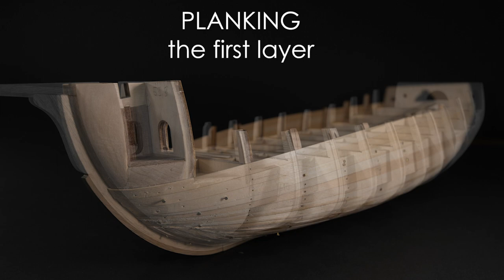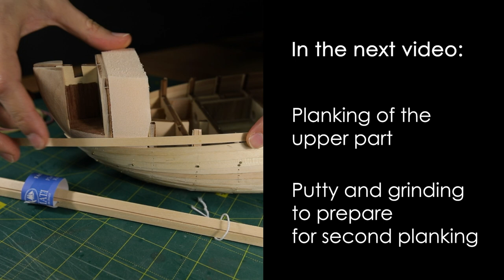# 3. First Layer Planking: Columbus Santa Maria. Scale 1/65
🌐English subtitles.

🌊In this video, I will be focusing on the lower part of the hull. It's amazing how a few simple things, such as planks, nails, glue, and a soldering iron, can transform a piece of wood into a beautiful ship model. But, it takes more than just tools to create a masterpiece - it takes patience and accuracy.

Even though this lower layer may not be visible in the final product, it's the foundation for the smooth final planking that will make your ship model shine. So, let's get started!

I hope you enjoy following me on this journey of building a ship model and exploring the art of ship modeling.

In this video series, I am constructing a model of the Santa Maria sailboat, which was the largest ship from Christopher Columbus's 1492 expedition. The model is based on a 1/65 scale kit from Amati.

As Amati ship model kits are often simplified for easier assembly, I will significantly modify or correct certain elements.

To gain a better understanding of how to revamp these construction elements, I am using available materials on ship modeling, researching information about 15th-16th century sailboats from the internet, and referring to Xavier Pastor's book "The Ships of Christopher Columbus. Santa Maria, Niña, Pinta" from the Anatomy of the Ship collection.

However, since there is very little evidence of what Columbus's ships actually looked like, I will allow myself some creative freedom when building this sailboat model.

The time-code:
0:00 - Intro
0:17 - Marking planks layout
0:38 - Pre-cutting top-timbers
1:02 - How to bend planks with a soldering iron
1:16 - Applying the first plank
2:22 - Applying planks 2 & 3
4:25 - How to narrow planks for the ship model hull
6:47 - How to glue planks with PVA glue in a matter of seconds
7:04 - Cleaning the channel for the wooden keel
7:33 - The final result of the stage